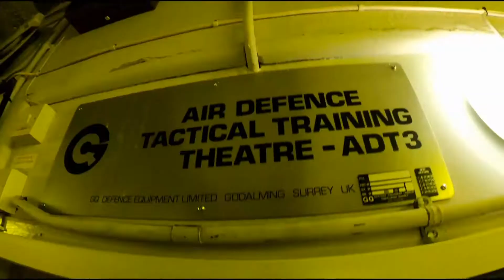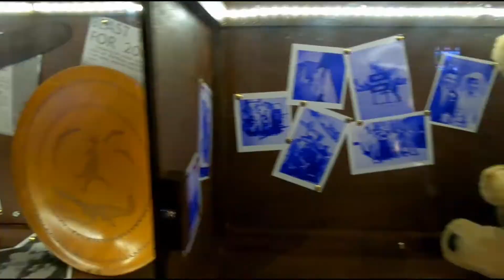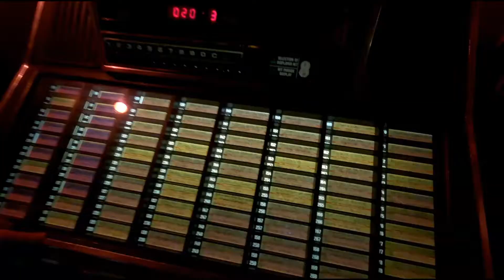Nuclear Bunker Preview t420tom 2021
Part 1 Out Friday 7.30pm UK Time